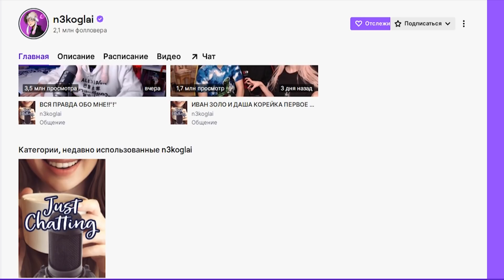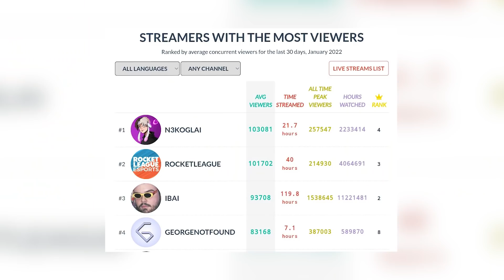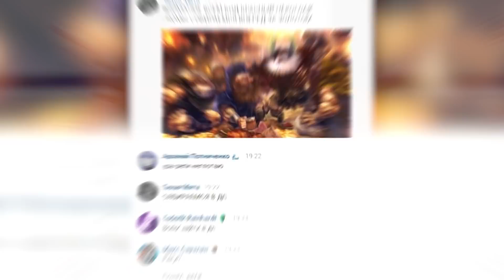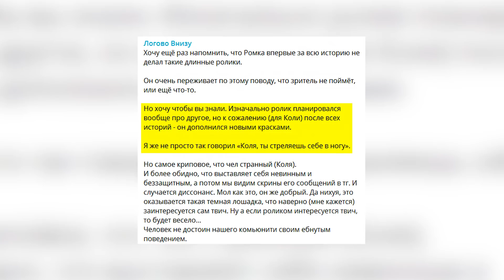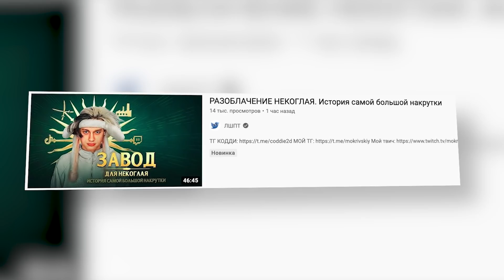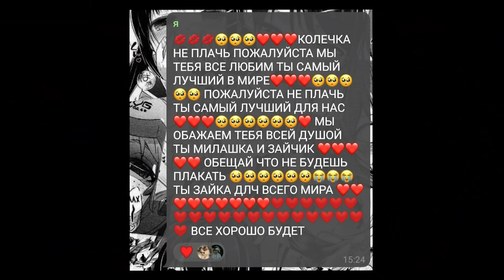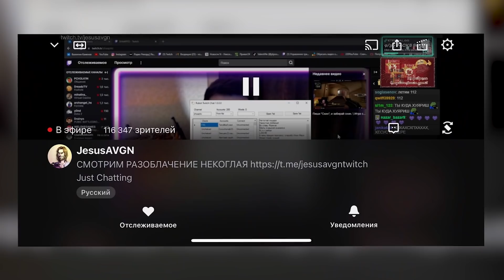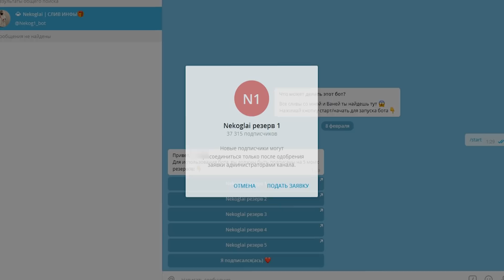Разоблачение Некоглая: хейт, угрозы и проблемы с психикой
Некоглай угрожал расправой Роману Мокривскому? Какую грязь автор ЛШПТ накопал на самого быстрорастущего стримера СНГ и как Коля оправдывает свои фейлы психологическим здоровьем. История крупнейшей накрутки на русскоязычном твиче - в сегодняшнем выпуске!

00:00 - Анонс тем выпуска
00:26 - Кто такой Некоглай?
2:03 - Рекорды твича и первые сомнения
2:53 - Разоблачение ЛШПТ: суть
4:45 - Некоглай сам спровоцировал разоблачение?
6:00 - Слив личных данных и угрозы Мокривскому
6:54 - Кто слил доказательства?
8:00 - Блокировка разоблачения
8:27 - Некоглай прокомментировал обвинения
9:58 - Психологические проблемы Некоглая
10:59 - Реакция аудитории Некоглая на разоблачение
11:26 - Эвелон о хайпе на ситуации с Колей
11:50 - Стримеры бьют рекорды, обсуждая Некоглая
12:13 - Рекорды оказались накруткой?
12:35 - Юлик о том, почему Некоглаю повезло
12:57 - Совет от Николая Соболева
13:14 - Некоглай пиарит новые аккаунты